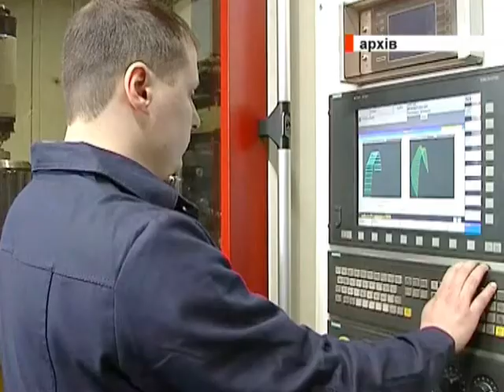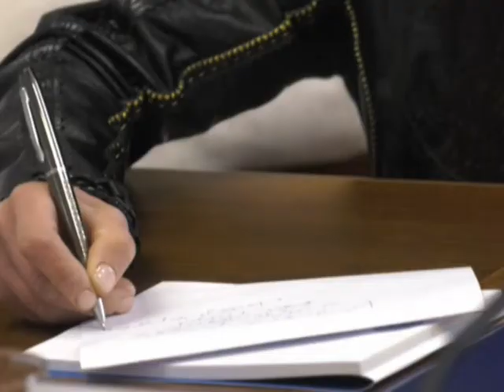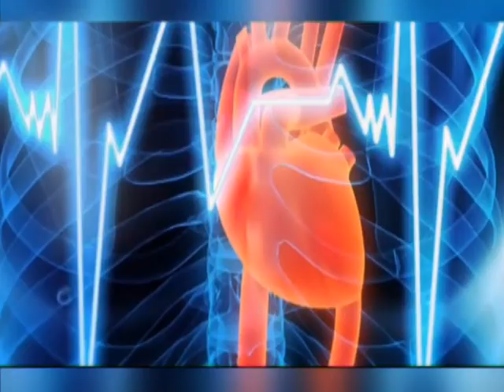НОВИНИ 7.03.19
НОВИНИ